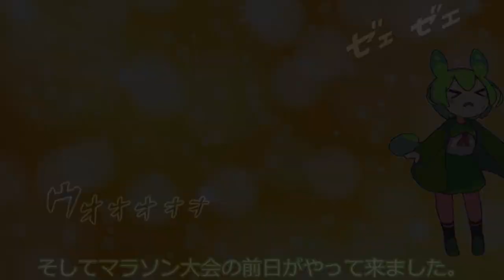ずんだもん、マラソン大会で本気を出す。の巻。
ずんだもんちゃんは運動が苦手な女の子。マラソン大会がイヤでイヤで、サボりを決意するが…。
熱血先生と生徒の交流を描いた汗と涙の青春物語！

素材：
【VOICEVOX】青山龍星立ち絵【PSD】 / 青トキエ/AI声優運営 さんのイラスト

II. Adagio
Harald Vetter (Piano)

Nocturne in C-sharp minor, B.49 (Chopin, Frédéric)
Aya Higuchi (piano)

ネッケ：クシコス・ポスト: クラシック名曲サウンドライブラリー

3. Clair de lune
Gerluz (piano)